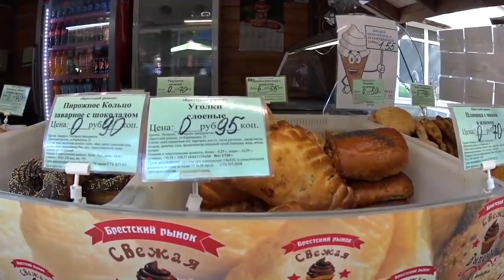Танюша ищет мини юбку и талию. На рынке и на даче. VLOG. Брест